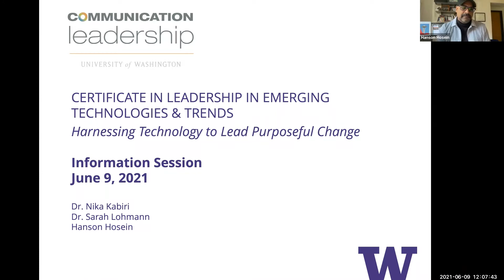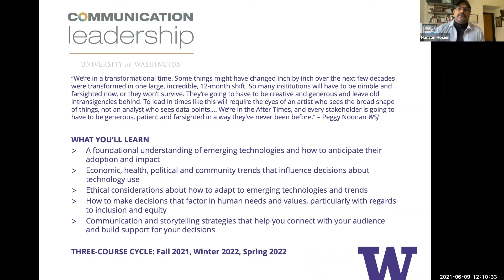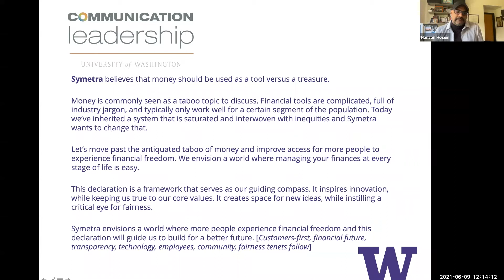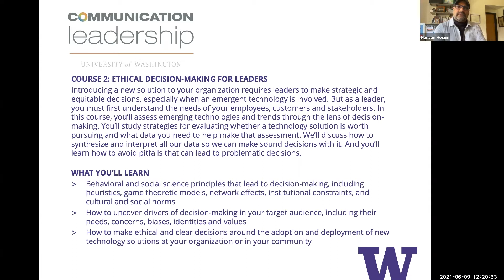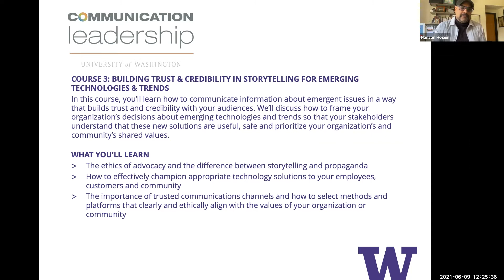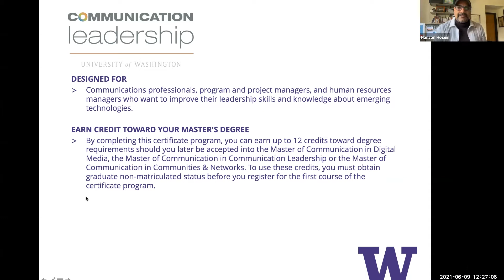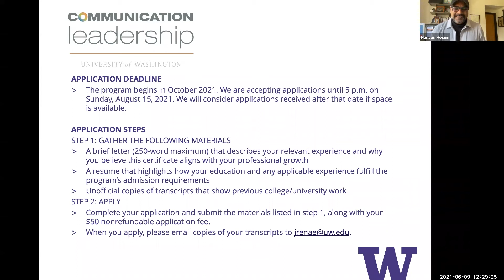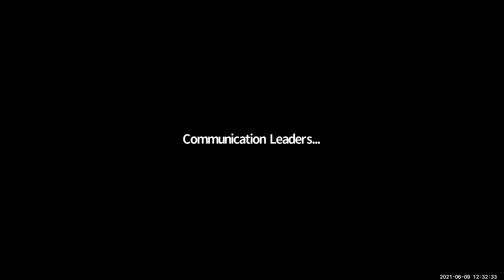Information Session - Certificate in Leadership in Emerging Technologies & Trends - June 9th, 2021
Are you interested in the newest offering from the Communication Leadership program at the University of Washington? Join Hanson Hosein, the Director of Comm Lead, as well as faculty members Drs. Sarah Loehmann and Nike Kabiri as they discuss the new Certificate in Leadership in Emerging Technologies & Trends.

This is a prerecorded event held on June 9th 2021.